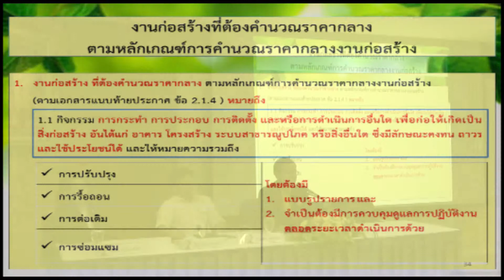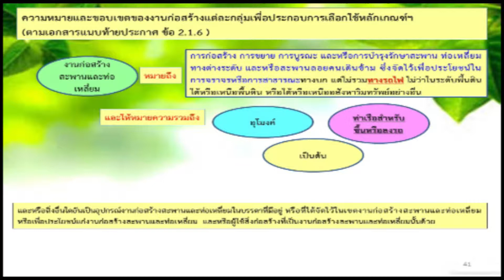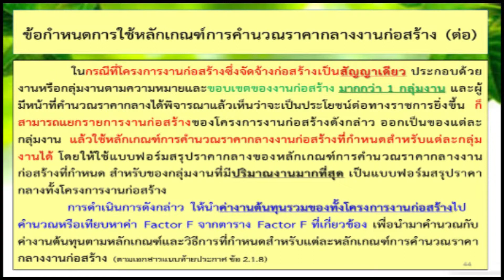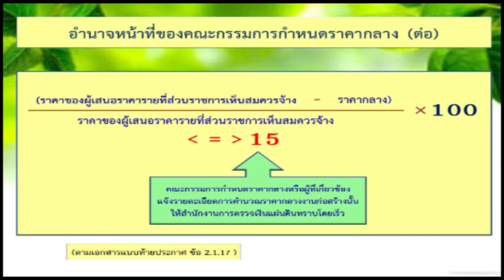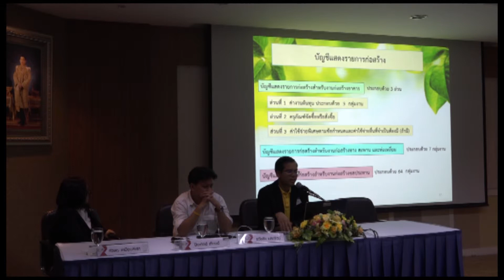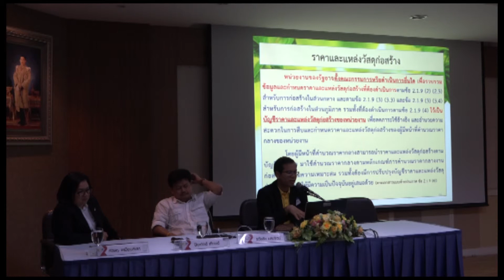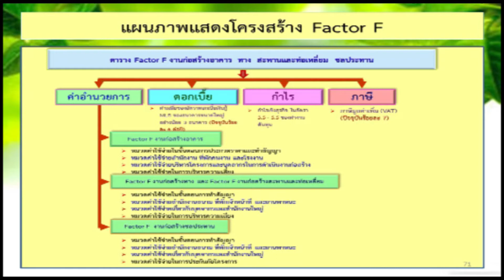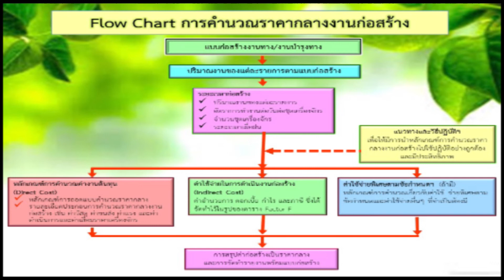งานมาตรฐานและประเมินผลทางหลวง" ep.3/7 การคำนวนราคากลางงานก่อสร้าง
การบรรยายเรื่อง "'งานมาตรฐานและประเมินผลทางหลวง"
                             ep.3/7 การคำนวนราคากลางงานก่อสร้าง
โดย                      กลุ่มประเมินผล สำนักมาตรฐานและประเมินผล
                             กรมทางหลวง
หลักสูตร               วิศวกรรมงานทางกรมทางหลวง รุ่นที่ 8
                             ช่วงที่ 1 วันที่ 4 - 15 กุมภาพันธ์ 2562
                             ณ ห้องสัมมนาเทิดศักดิ์ เศรษฐมานพ ชั้น 3 กองฝึกอบรม
                             และ ศูนย์พัฒนาทรัพยากรบุคคลงานทาง จ.ชลบุรี